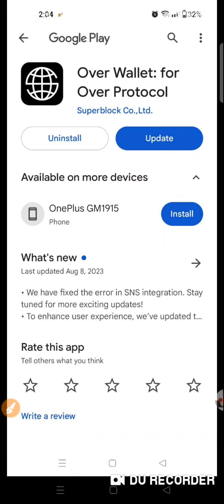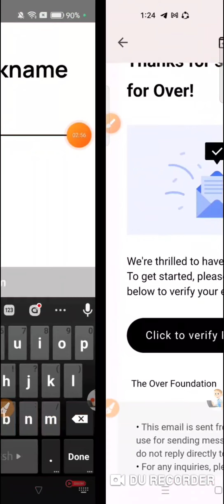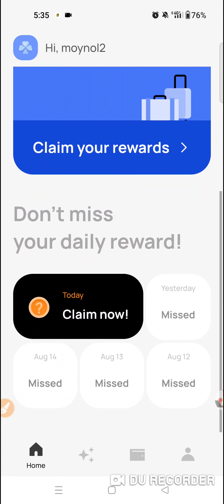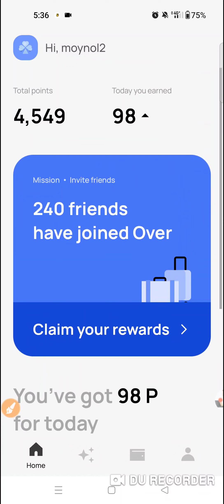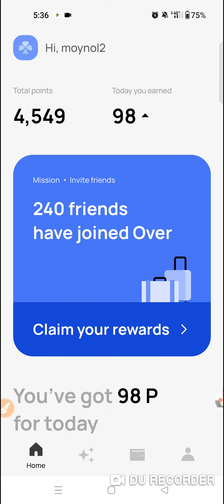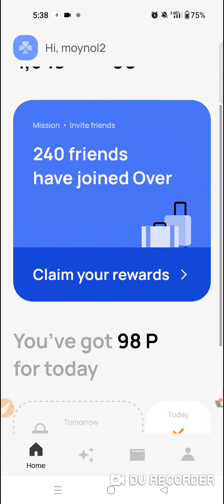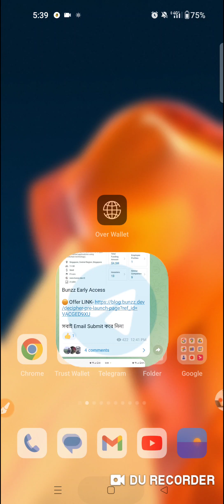200$ profit🤑New update || মিস করলেই সর্বনাশ || Over wallet airdrop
.Related Tag.
Lofi Eq, lofi wallet, lofi eq wallet airdrop, Lofiwallet, coin98 airdrop, unlimited trick, coin98 offer,